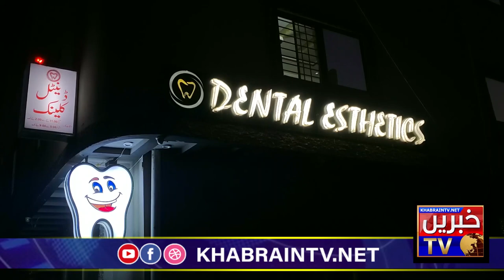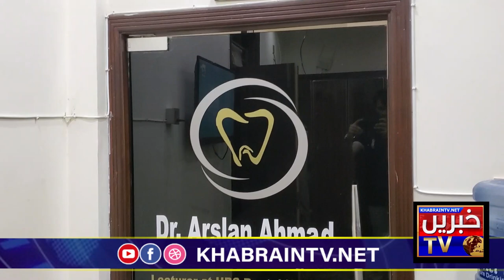Teeth cleaning remedies|Why to consult good dentists for oral health |Dr Arslan Exclusive KhabrainTV